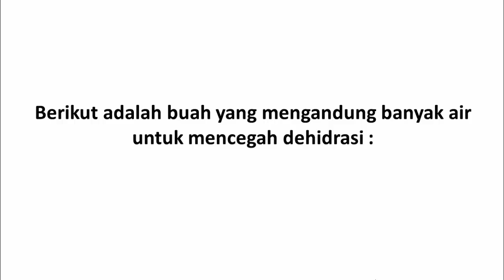Cegah Dehidrasi dengan Buah yang Mengandung Banyak Air Ini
Tubuh membutuhkan asupan cairan agar mampu bekerja dengan optimal. Ada banyak cara yang bisa Anda lakukan untuk memenuhi kebutuhan ini yang salah satunya yakni mengonsumsi berbagai buah yang mengandung banyak air.

Asupan cairan untuk tubuh Anda tidak hanya berasal dari air putih, tapi juga makanan. Bahkan, sekitar 20% asupan cairan bisa diperoleh dari buah-buahan.

Berikut ini jenis buah yang banyak mengandung air untuk memenuhi kebutuhan cairan Anda.

Chapter:
00:00 Pentingnya asupan cairan
00:37 Buah 1
01:13 Buah 2
01:46 Buah 3
02:19 Buah 4
02:49 Buah 5
03:22 Buah 6
03:52 Buah 7
04:26 Buah 8
05:00 Buah 9
05:30 Buah 10